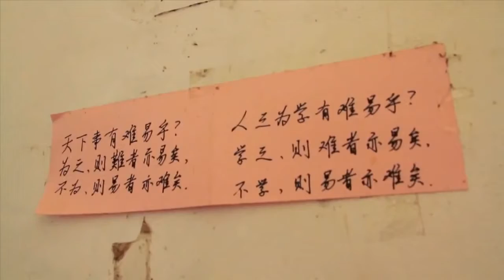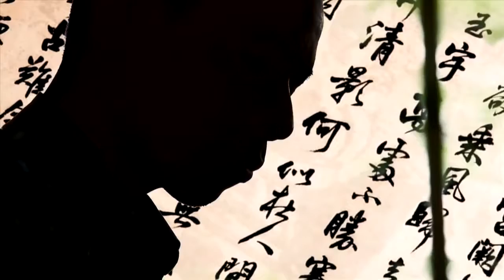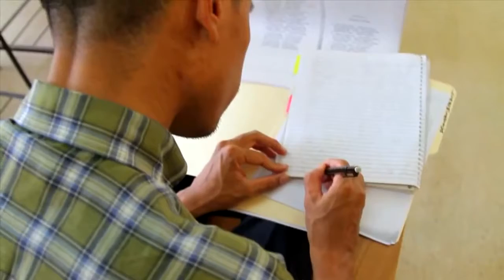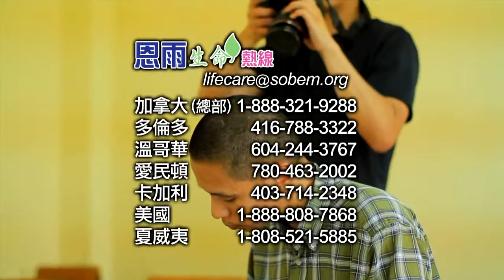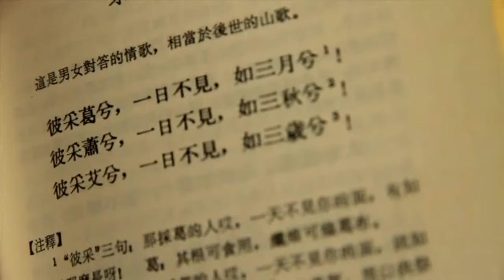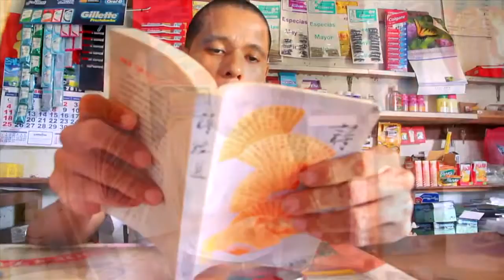电视节目 TV1281 / TV1076 跨越种族 (HD 国语)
Ricardo 於巴拿马出生，外表跟中南美洲人无异，当地很多华人侨胞，都将他视为华人一份子。有些华人第一次碰见他，都感到非常诧异，因为他能操一.

Ricardo 於巴拿馬出生，外表跟中南美洲人無異，當地很多華人僑胞，都將他視為華人一份子。有些華人第一次碰見他，都感到非常詫異，因為他能操一.

Ricardo於巴拿馬出生，外表跟中南美洲人無異，當地很多華人僑胞，都將他視為華人一份子。有些華人第一次碰見他，都感到非常詫異，因為他能操一.